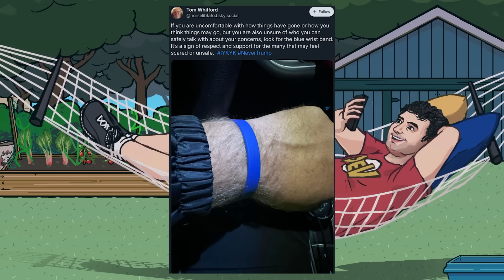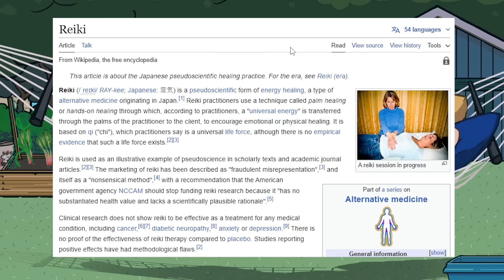the blue bracelet brigade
why did that one guy record only one half of his face?

BTC:bc1q6udqgvfm9uaj59l24ut7f73wvsfu707kk6pn3m